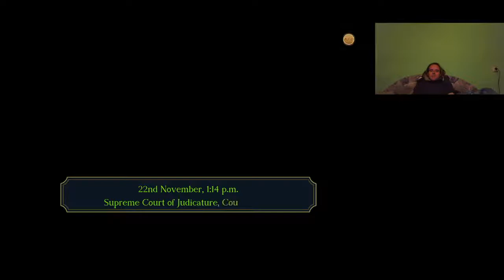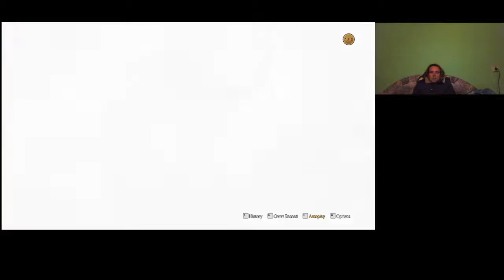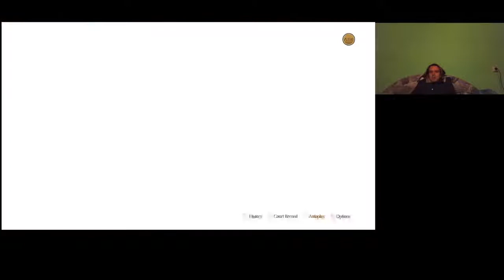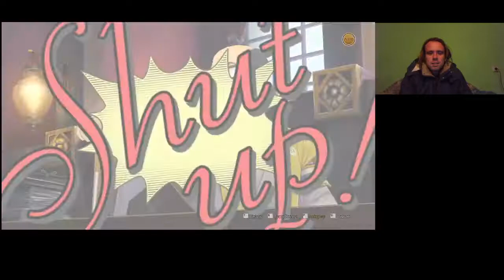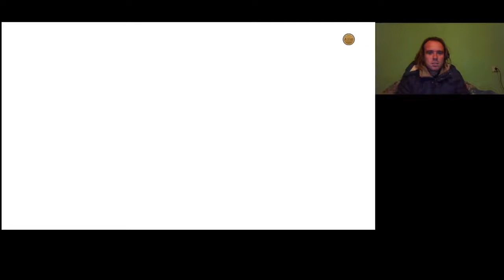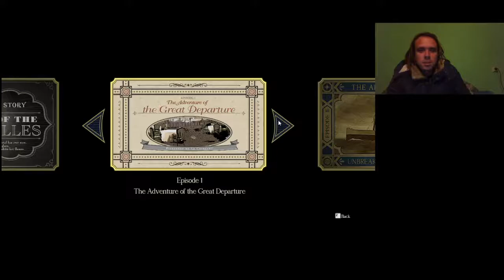L SZULTÁN VS JEZAILLE BRETT The Great Ace Attorney Chronicles 1. epizód 3. rész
Susato bizonyítéka elég volt Jezaille lebuktatására. A breakdown nagyon vicces.